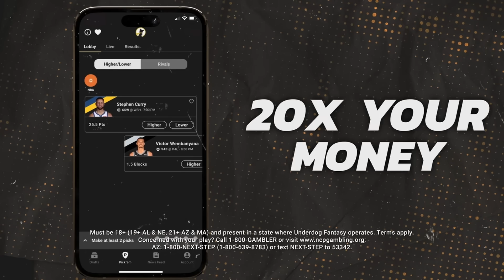I Was Wrong About the Minnesota Timberwolves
Sign up with Underdog Fantasy and get your first deposit DOUBLED up to $100

Discussing the hot start of the Timberwolves season and how they have become legitimate contenders